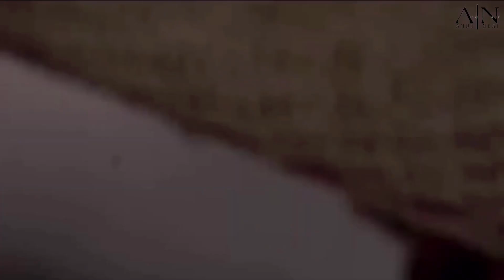Haan kar sakti hu main | Official Music Video | A song for women Empowerment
Haan kar sakti hu main | A song for women Empowerment (official music video)

Cinematography : Anuj Negi & Abhimanyu

Video Editing : Anuj Negi

Singer : Kanika negi

Music composer : Shail Vishwakarma

Lyrics : Deepika & Shail  Vishwakarma

Mix & Mastering : Ishaan mishra

 BAND MEMBERS

 Vocalist : Kanika Negi
 Rhythm Guitarist : Shailendra Vishwakarma Lead Guitarist : Sumit Kumar
Bassist : Jonathan
Drummer : Akash Kumar